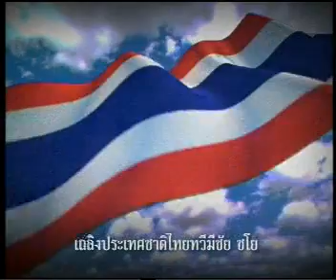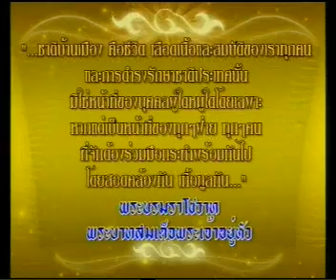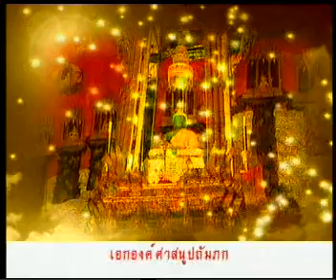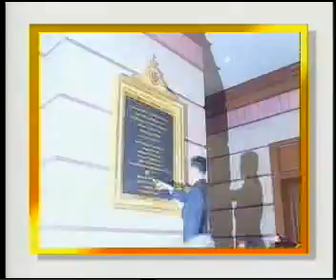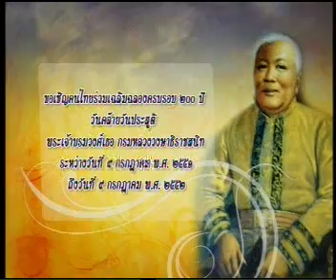31JUL09 THAILAND's NEWS 1of9; PART1